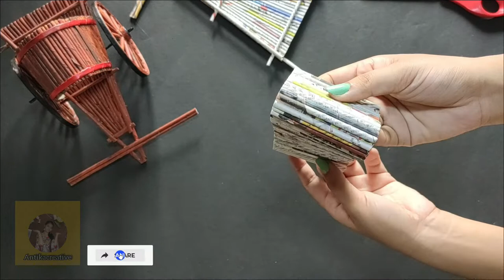গরুর গাড়ি | बैलगाड़ी | Bullock cart | newspaper work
Hello everyone myself Antika. Today I make beautiful bullock cart by using newspaper.This is a very innovative  idea for your home decoration.

In this video tutorial I will try to show you very easy way to make beautiful bullock cart. If you follow my instructions carefully then you will get same output as mine.

If you have any suggestion or feedback regarding this video let it share in comment. Your response is valuable to us and always appreciated.

MATERIALS

Newspaper

Glue gun -
APTECH DEALS.COM - deals for you... Max 100 W Glue Gun with 5 Glue Sticks

Febric colour -
Pidilite Fevicryl Fabric Colour Kit- 20ml for Fabric Painting (10 X 20ml, Multicolour)

Fevicol -
Fevicol MR 1 kg Craft Glue Ultimate Adhesive for Student’s Project Work - Craft Glue & Office Glue Refill Pack

PLAYLIST VIDEOS

Antika